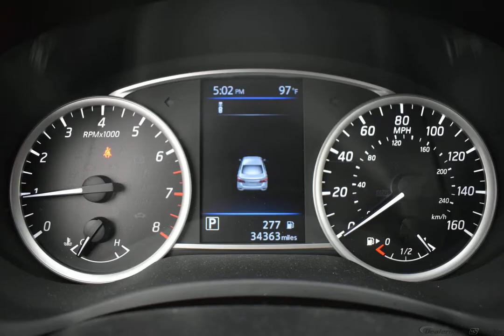2019 SUPER BLACK NISSAN SENTRA #11203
Used 2019 SUPER BLACK NISSAN SENTRA  SV CHARCOAL #11203